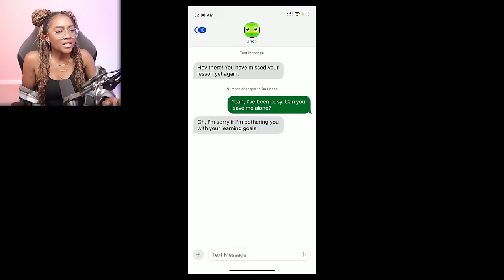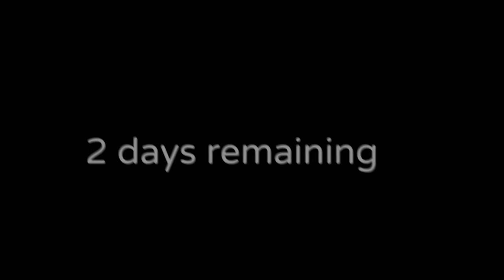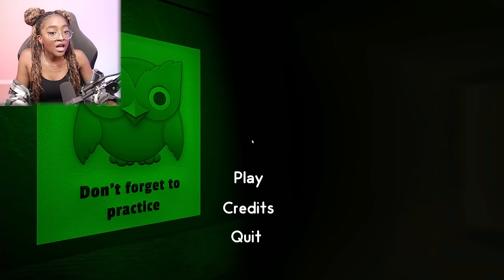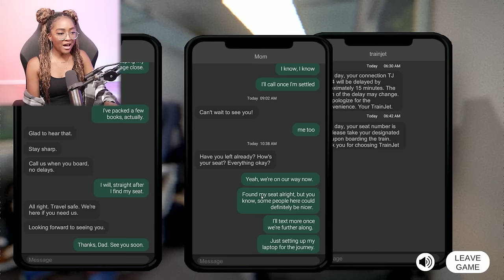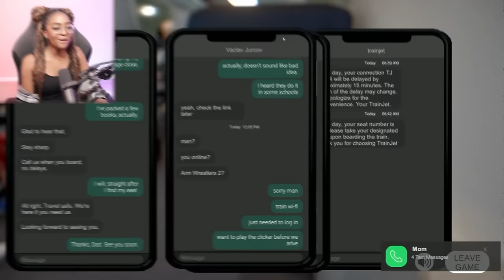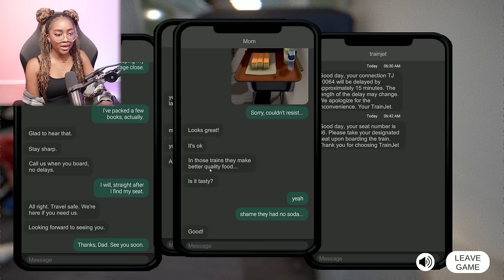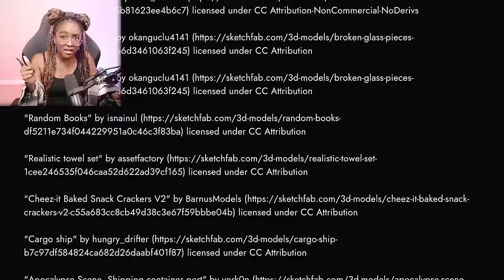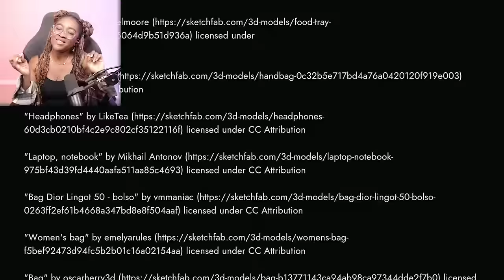This Game SHOULD NOT be this SCARY!!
Forever Nenaa plays 3 Scary Games... are you ready to get scared with me?